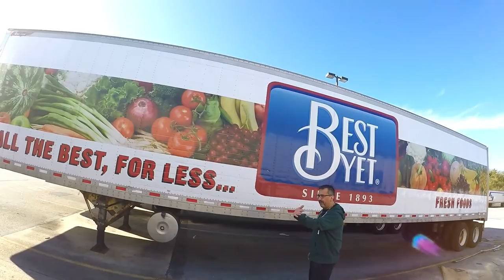Truck Driving Student - Day 7 - Backing with Tandems To The Back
*IF YOU ARE IN THE TNT PHASE OF TRAINING DOWNLOAD THE CHECKLIST*

Add Me on PS4 - JuniorHonduras

If you haven't joined already come join the QUIEN DIJO MIEDO/WHO SAID FEAR Group that I have created on Facebook

Would you like to work at Prime? Click on the link below and make sure that you add Nikki Yost as the recruiter and myself as the referral (Driver Code: MATURO)

PRIME RECRUITER
Nikki Yost